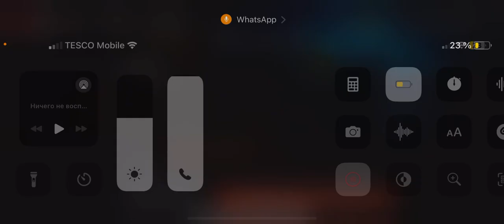ПРЯТКИ с другом в СЕКРЕТ НЭЙБОР!